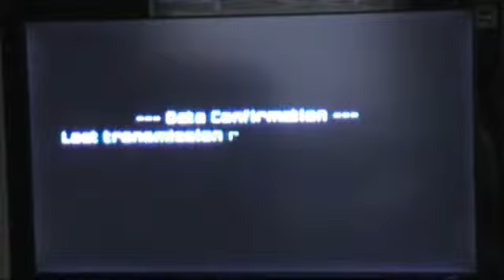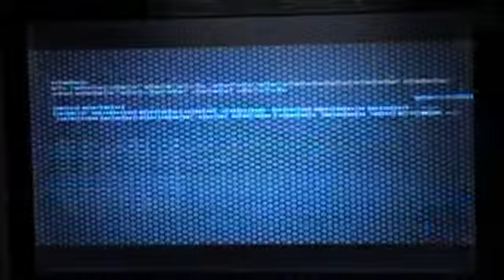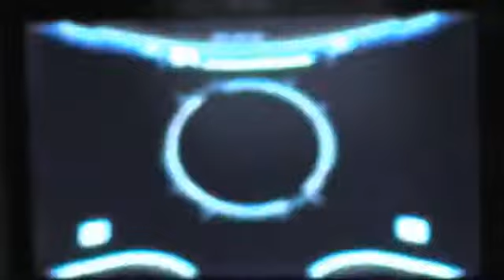Let's Play Metroid Prime 2 Echoes pt. 1 Start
Yes, I have given up my originality card but that's O.K. I will continue on with this.